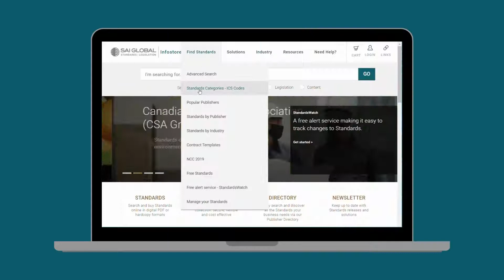Using categories to find Standards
ICS Categories creates an easy way to search for the Standards you need by industry or function. To see a range of categories to start your search, visit the Infostore